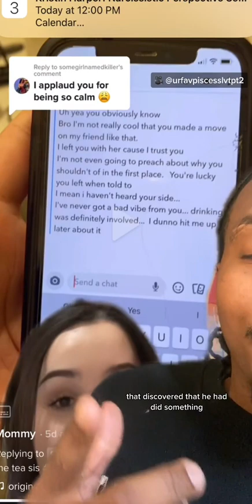Possible narcissistic person cries, beg and pleads after he gets caught cheating and eating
Welcome my channel! If this is your first time seeing my face or hearing my voice, my name is Lee and I am a self aware narcissist. I have narcissistic personality disorder ( NPD ) and I’ve been in therapy for my personality disorder since 2017 and it has definitely changed my life because without it, I would have lost everything.   The point of these videos is to help bring awareness from the other side of the narcissistic *buse spectrum. All my videos give perspective on why many narcissists do what they do and the possible different reasons behind them. The victims and survivors get validation and the Narcissists (those that are willing) get to see that you can get help and that you are not alone.   Weekly Newsletter Thank you so much and lets HEAL together